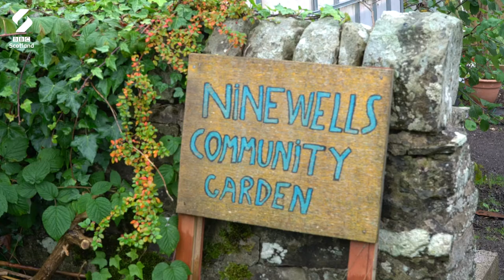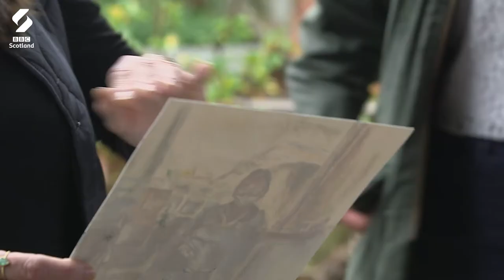Sketching The NHS Staff Who Saved Me | Loop | BBC Scotland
"For me, this art was a real escapism."

Artist Gilly McLaren sketched the NHS staff who saved her life while undergoing treatment for ovarian cancer.